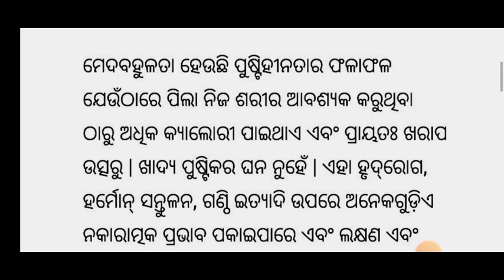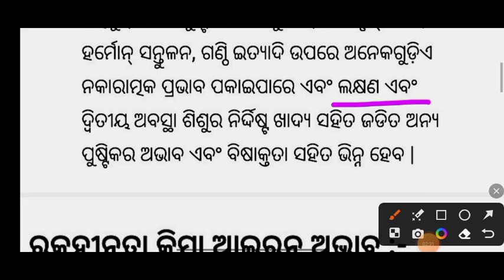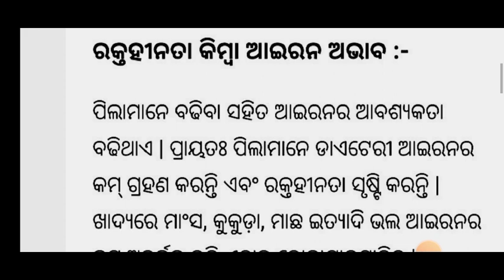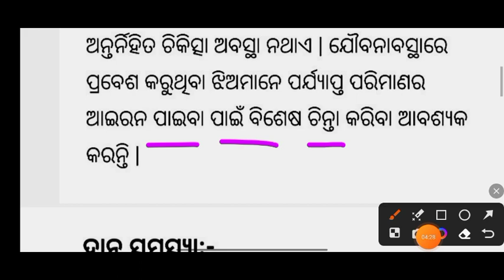ଓଜନ ତଳେ: - || ethics and values 5th semester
1. Ethics and values 5th semester

2. ethics and values 5th semester questions paper

3. ethics and values 1st semester

4. ethics and values 2nd semester questions paper

5. ethics and values questions paper 2022

6. ethics and values 5th semester odia

7. ethics and values 5th semester in english

8. ethics and values 5th semester important question

9. ethics and values 5th semester long question answer

10. ethics and values 5th semester unit 1

11. ethics and values shot questions

12.  ethics and values 5th semester syllabus

13. ethics and values 5th semester 2 mark question

14. ethics and values 5th semester 5 mark question